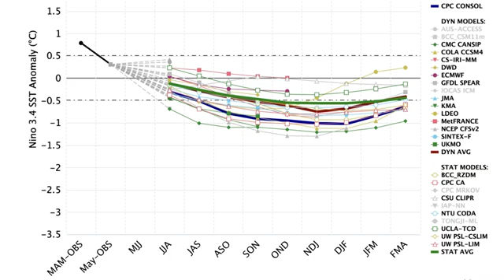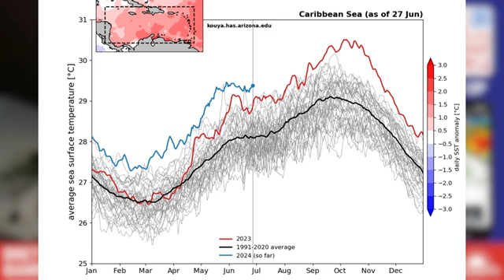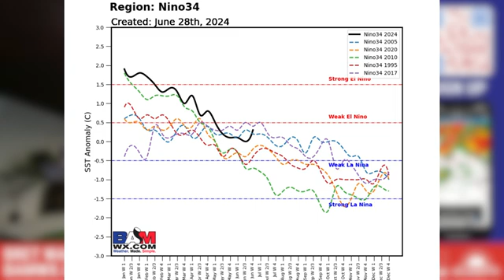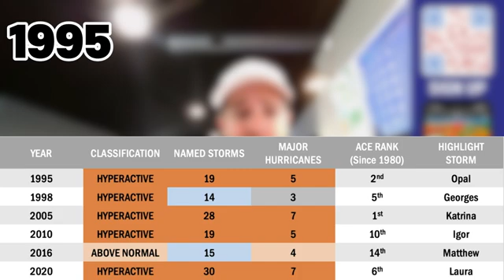Why 2024 could be one of the most active hurricane seasons ever...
The 2024 hurricane season has been off to a relatively slow start, but Major Hurricane Beryl has proven just how active this season is expected to be.

Why is this season going to be so active and what numbers are we expecting? Watch to find out!

00:00-00:42 Introduction
00:43-01:49 La Niña Influence
01:50-02:03 East Pacific vs. Atlantic Seasons
02:04-02:58 Ocean Water Temperatures
02:59-04:20 Development Regions Water Temperatures
04:21-04:41 Atmospheric Winds
04:42-06:24 Historical Years with Hyperactivity
06:25-07:10 2024 Season Track
07:11-07:34 OFFICIAL BAM HURRICANE FORECAST
07:35-08:27 Sign Up for Clarity!